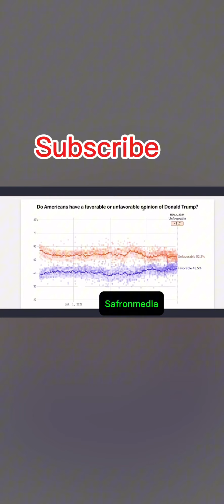Shocking: poll result between Kamal and Trump leaves everyone in shock